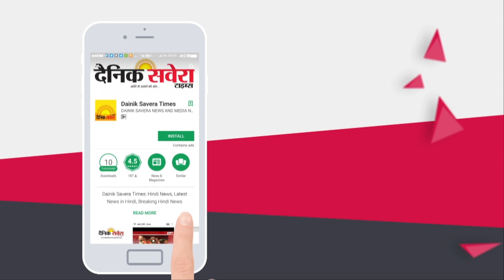Exclusive Interview: एक दिन के Session को Harpal Cheema ने बताया Formality